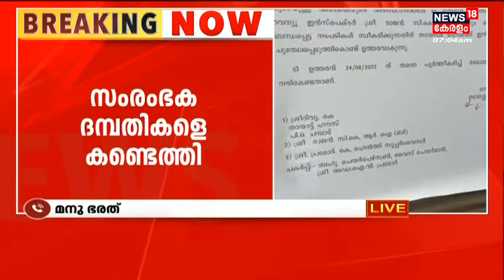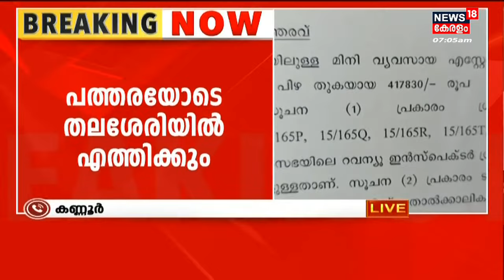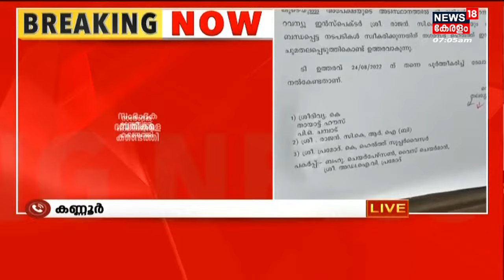Couple Entrepreneurs Issue Thalassery | നാടുവിട്ട സംരംഭക ദമ്പതികളെ Coimbatoreൽ വെച്ച് കണ്ടെത്തി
Couple Entrepreneurs Issue Thalassery :  Kannur Thalasseryയിലെ ഫർണിച്ചർ വ്യവസായ സ്ഥാപനം പൂട്ടിച്ചതിനെ തുടർന്ന് നാടുവിട്ട സംരംഭക ദമ്പതികളെ കണ്ടെത്തി. പത്തരയോടെ ഇവരെ തലശ്ശേരിയിൽ എത്തിക്കും. രാജ്കബീറും ശ്രീവിദ്യയുമാണ് നാട് വിട്ടത്. നഗരസഭയ്‌ക്കെതിരെ കത്തെഴുതി വെച്ചിട്ടായിരുന്നു ദമ്പതികൾ നാടുവിട്ടത്.

About the Channel:
News18 Kerala is the Malayalam language YouTube News Channel of Network18 which delivers News from within the nation and worldwide about politics, current affairs, breaking news, sports, health, education and much more. | n18oc_kannur